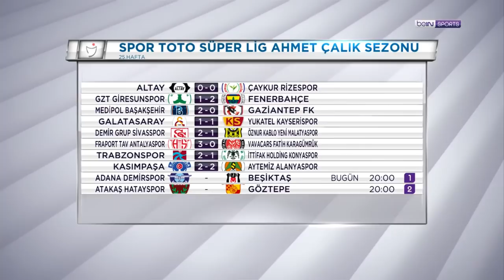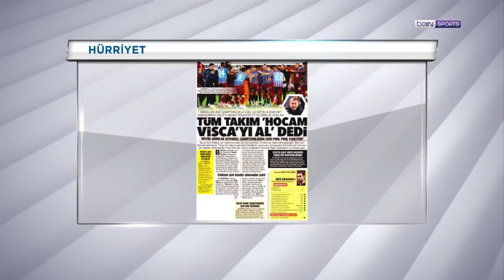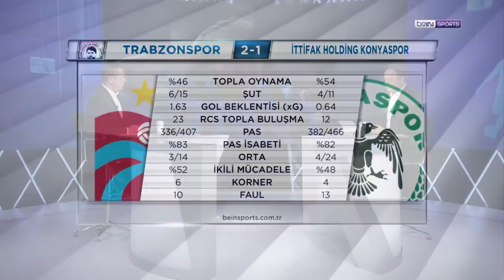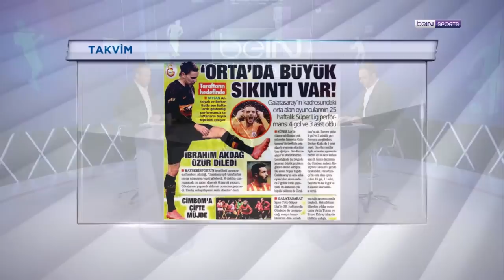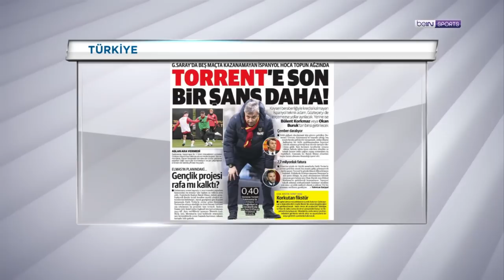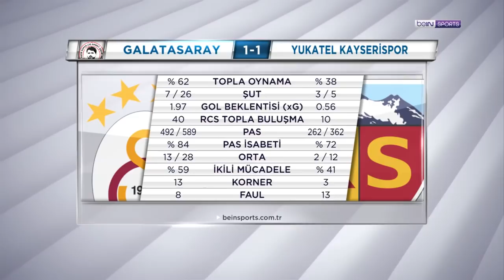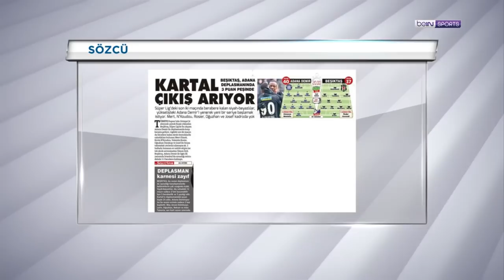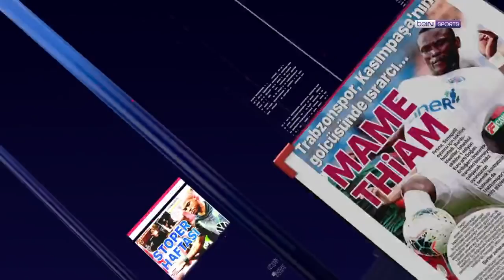Lider Trabzonspor farkı açıyor, Galatasaray, Fenerbahçe | beIN MANŞET | Uğur Meleke & Murat Caner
00:00 GİRİŞ
03:00 TRABZONSPOR - İH KONYASPOR
37:20 GALATASARAY - Y. KAYSERİSPOR
01:06:30 GZT GİRESUNSPOR - FENERBAHÇE
01:18:10 ADANA DEMİRSPOR - BEŞİKTAŞ